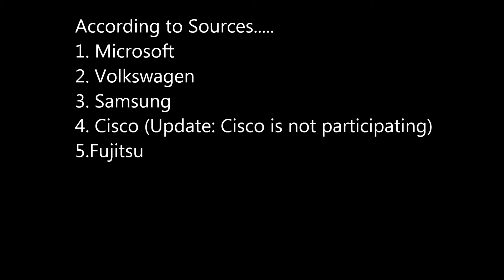IOTA Coin. Is it the new Bitcoin Or even better?? Explained in 3 minutes(HINDI)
Is it the future of Cryptocurrencies?? If you are thinking of buying cryptocurrencies I think this may be the right time.
Sorry for bad audio.. don't know what is wrong with my mic.